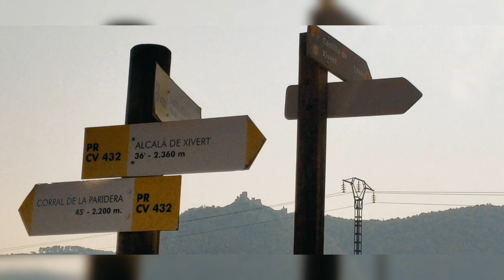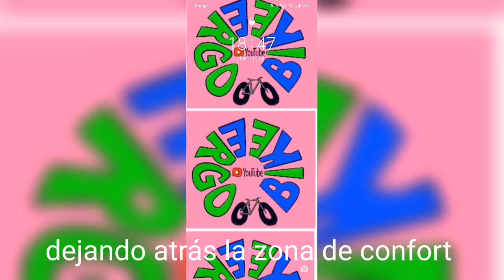Serra de Irta 💪🍀 a full rigida 😉🤫🤦, está en mi Strava, pero tiene tres tramos de piedra agitadores😅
Serra de Irta en estado puro 💪🍀